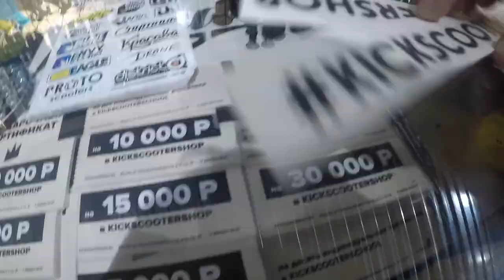Matt Extreme VLOG+GAME OF SCOOT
НАПаши в коменты ,какие детали я купил